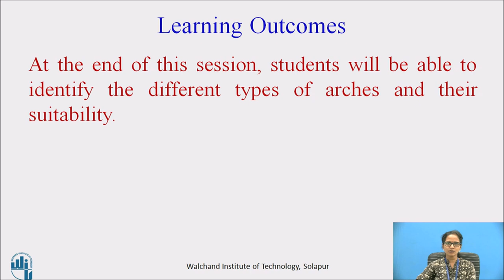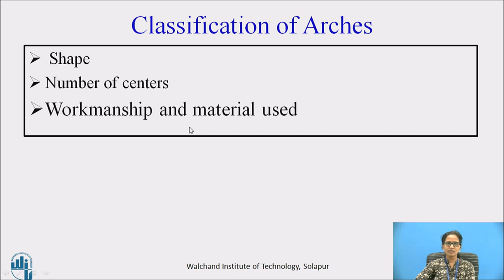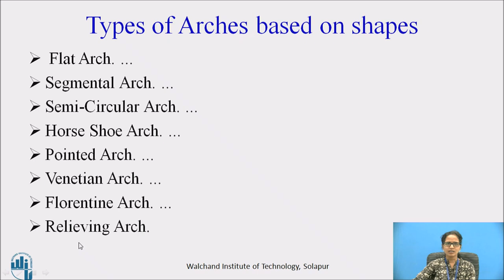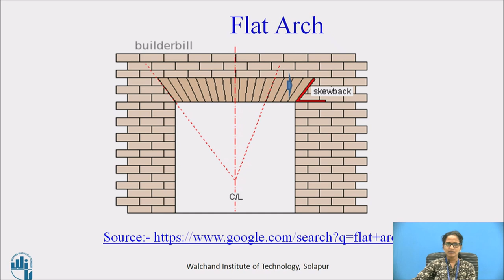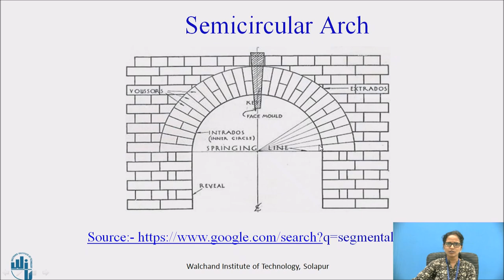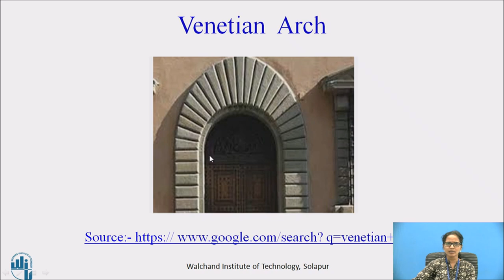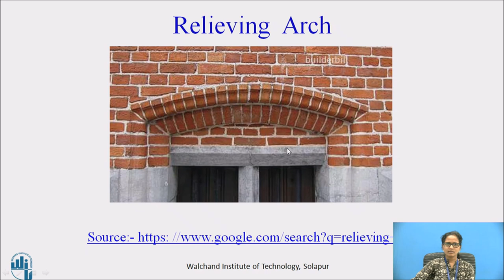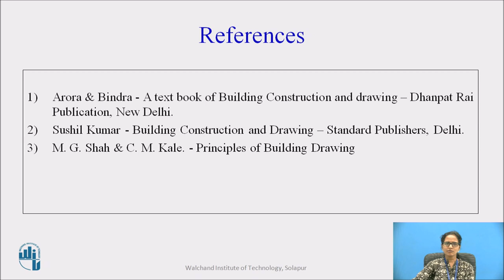Arches and its Types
Ms. Supriya P. Pasnur
Assistant Professor,